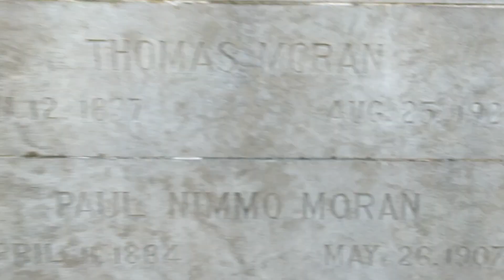Epigraphs Gaining Popularity Jan 23, 2022